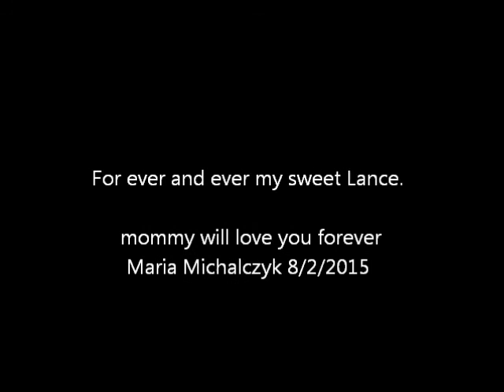Tribute to Sir Lance a Lot 822015 computer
I lost my best friend, my dear Pekingese Lance on July 20, 2015.